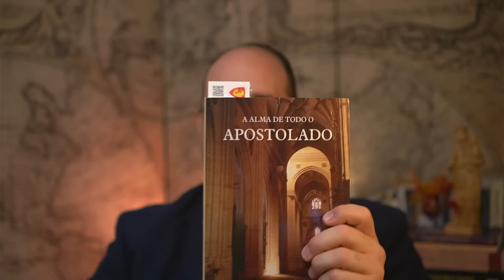Segredo para se santificar diariamente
Como se santificar no dia a dia? Como perseverar na virtude, no meio de tantas ocupações da vida moderna? Dom Chautard nos mostra como.

CANAL DOS SANTOS ANJOS
Conheça o Mundo dos Anjos e como eles podem nos livrar da influência do Demônio. Somente ao conhecermos o mundo dos Anjos e aprendermos a pedir e atrair sua ação, podemos nos proteger da constante influência do demônio na vida moderna.